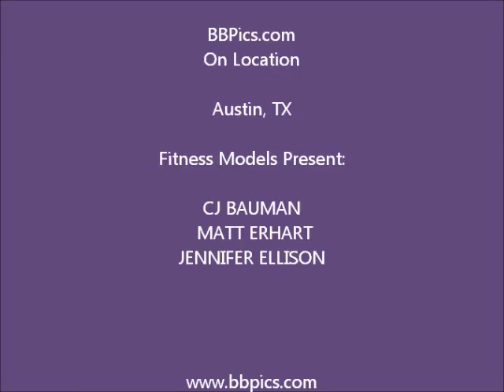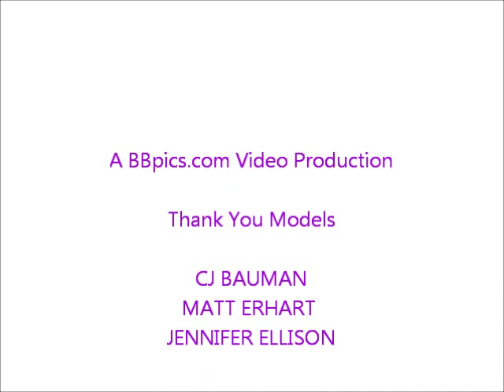BBPICS.COM In Austin, TX With Fitness Models CJ BAUMAN,MATT ERHART & JENNIFER ELLISON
Austin, TX